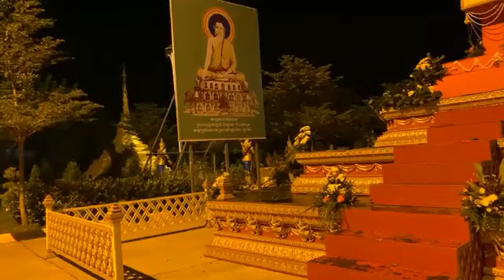រាត្រី​សួស្ដី​ស្រះកណ្តាល​(ខ្ចាស់​)ឃុំបុស្បូវ​ ស្រុកព្រះនេត្រព្រះ​ ខេត្តបន្ទាយមានជ័យ​។